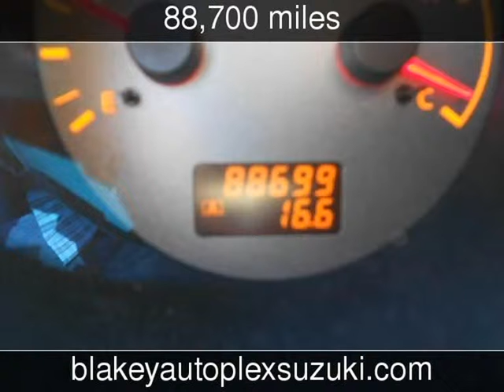2005 Nissan Maxima Used Cars - Bossier City,Louisiana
See more details about this used car This 2005 Nissan Maxima with 88,700 miles is for sale at Blakey Auto Plex.